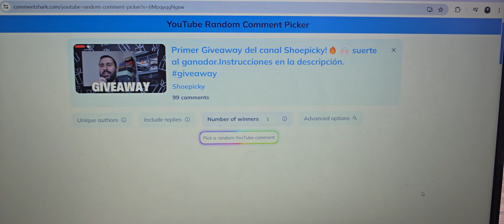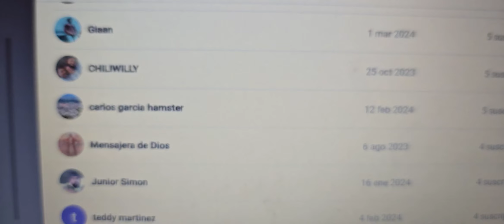GANADOR DEL GIVEAWAY ponerse en contacto por Instagram! para recoger el benjie! 🤑